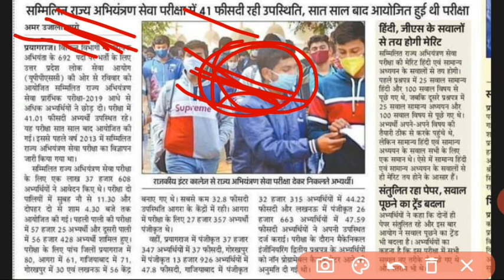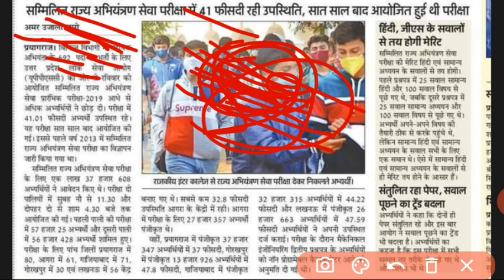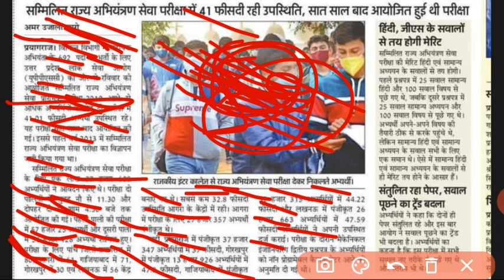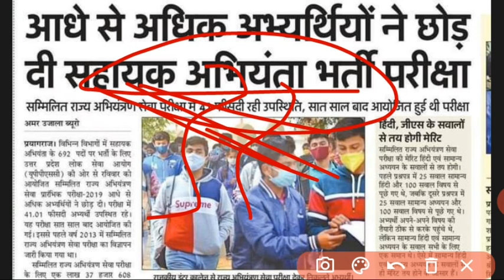UPPSC AE || UPPSC AE Exam Cut Off || आधे से अधिक ने छोड़ी परीक्षा